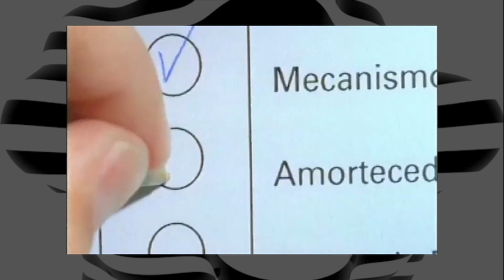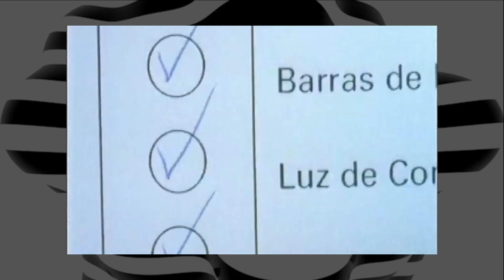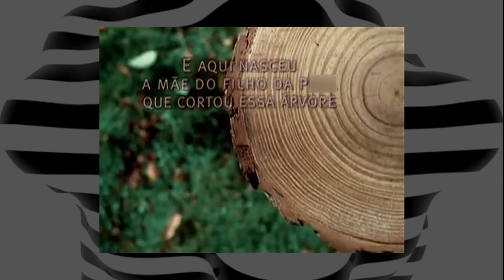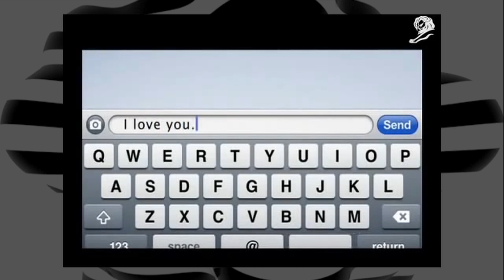Cannes Lions 2018: Luiz Sanches conta a trajetória de sucesso da AlmapBBDO no festival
A AlmapBBDO é de longe a agência brasileira mais criativa e possui uma trajetória de sucesso. Têm mais de 230 leões e foi premiada quatro vezes na categoria Agência do Ano no Cannes Lions.
O Reclame bateu um papo com o seu diretor-geral de criação, Luiz Sanches, para contar um pouco dessa história.

Confira a conversa!